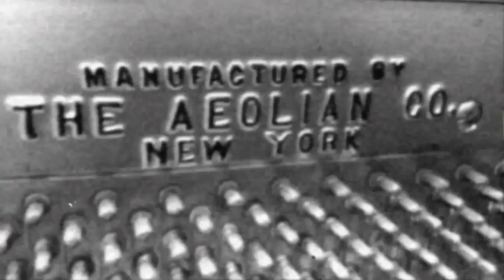30s' Old Upright Piano Slow Blues in C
This is an old 1930 Upright piano Manufactured by The Aeolian Co. New York found at the S.Giovanni School of Music in Ciampino - Rome yesterday 23-12-13

I couldn't resist It was begging me for some blues